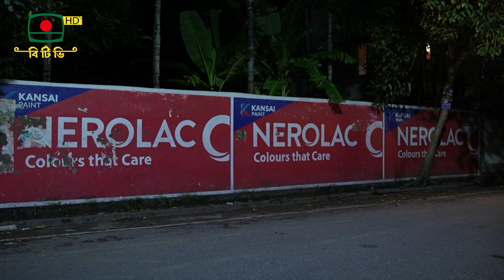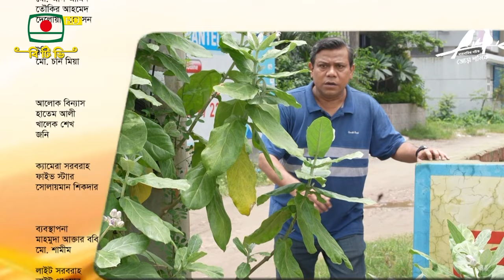জোড়া শালিক : ধারাবাহিক নাটক পর্ব- -১৫ Jora Shalik Episode-15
ধারাবাহিক নাটক : জোড়া শালিক
পর্ব-১৫
রচনা : মনির জামান
অভিনয়শিল্পী : শতাব্দী ওয়াদুদ, অলংকার চৌধুরী, শাহেদ শাহরিয়ার, সুষামা সরকার, তাহমিনা মৌ, নাজনিন হাসান চুমকি, আহসান কবির, সোলায়মান খোকা, আশরাফ কবির, সাব্বির আহমেদ, আমিন আজাদ, উত্তম অধিকারী, তারিকুজ্জামান তপন, সাইদা আক্তার রিনি,
প্রযোজনা : আফরোজা সুলতানা

Serial Drama: Jora Shalik
Episode-15
Written by: Monir Zaman
Performers: Shatabdi Wadud, Alankar Chowdhury, Shahed Shahriar, Sushama Sarkar, Tahmina Mou, Naznin Hasan Chumki, Ahsan Kabir, Solaiman Khoka, Ashraf Kabir, Sabbir Ahmed, Amin Azad, Uttam Adhikari, Tarikuzzaman Tapan, Saida Akhtar Rini,
Produced by: Afroza Sultana